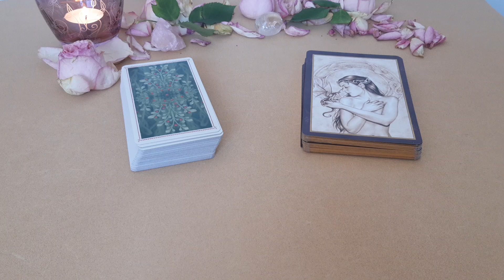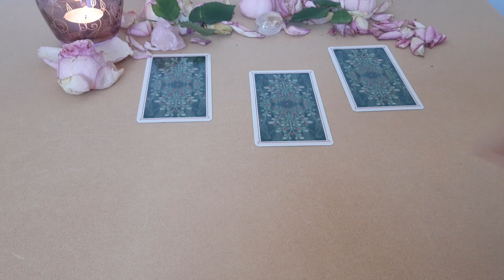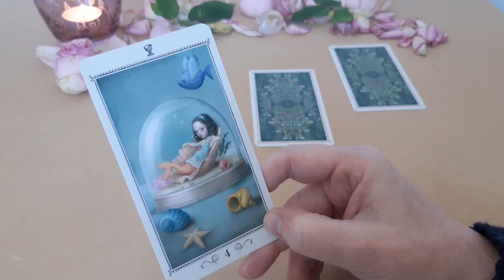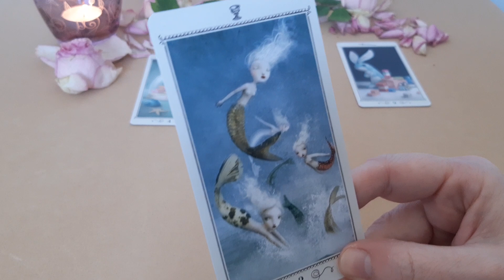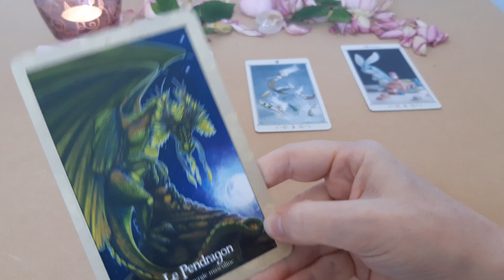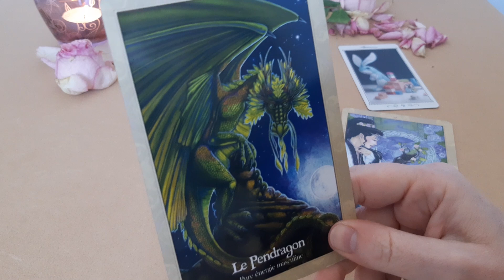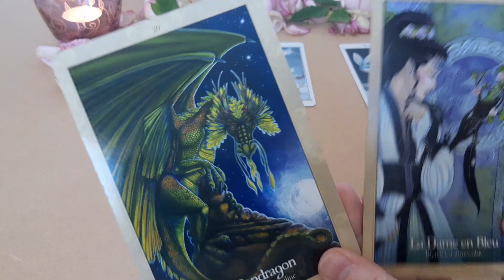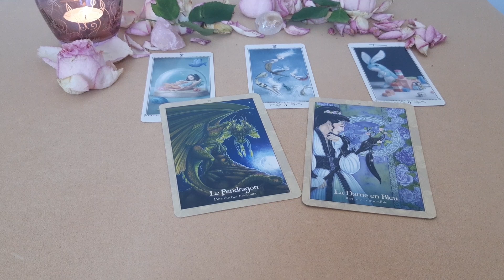Spécial célibataires - Un état des lieux ❤️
Un tirage sentimental intemporel pour les personnes célibataires depuis un moment ou depuis peu de temps, qui permet de voir où vous en êtes. C'est simplement un petit état des lieux.

Les tarots et oracles utilisés :
. Le tarot de Nicoletta Ceccoli
. L'oracle des Dragons Protecteurs de Lucy Cavendish

N'hésitez pas à me faire part de vos remarques !